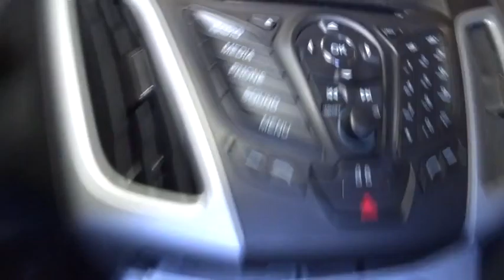2014 Ford Focus Hillside, Newark, Union, Elizabeth, Springfield, NJ T5184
The principal prior use of this vehicle was as a rental vehicle. LOOK!!! VERY SAFE AND RELIABLE!!, MINT CONDITION!!, CAR LOOKS NEW, NEW TIRES, NEW BRAKES, THIS VEHICLE COMES EQUIPPED WITH EVERYTHING A DRIVER NEEDS, INCLUDING AN MP3 PLAYER, CD PLAYER, A PREMIUM SYSTEM, CLIMATE CONTROL, ANTI-LOCK BRAKES, TRACTION CONTROL, DUAL AIRBAGS. THIS IS THE CAR FOR YOU! This outstanding example of a 2014 Ford Focus SE is offered by Route 22 Toyota. Choose from the highest selection of CARFAX one-owner vehicles, like this Ford Focus at Route 22 Toyota. When it comes to high fuel economy, plenty of versatility and a great looks, this FordFocus SE cannot be beat. This Ford Focus's superior fuel-efficiency is proof that not all vehicles are created equal. Exceptional in every sense of the word, this incredibly low mileage vehicle is one of a kind. Know exactly what you're getting when you take home this Ford Focus as past service records are included. Rare is the vehicle that has been driven so gently and maintained so meticulously as this pre-owned beauty. More information about the 2014 Ford Focus: The Ford Focus is a small car that offers a number of features otherwise seen in larger or more luxurious vehicles. For instance, the Focus is the first vehicle in its class to offer Active Park Assist, which can actually guide and steer the car into a parking space if the driver moderates speed with the brake. It's also the first small car to offer Ford's MyFord Touch system, which relies on a sophisticated touch-screen system and has advanced voice-command features and can even provide WiFi for the car and the area surrounding. Technology aside, the new Focus stands out from the class for its excellent handling and poise, sporty driving feel and impressive fuel economy. Interesting features of this model are handling and poise, sport-oriented ST model, Innovative technology like Active Park Assist and MyFord Touch, fuel-efficient powertrains, choice of hatchback or sedan, sleek, charismatic style, and fully electric Focus available
w/Seek-Scan, Clock and Radio Data System,6 Speakers,Radio: AM/FM Single-CD/MP3-Capable -inc: 6 speakers, input jack and speed-sensitive volume control.,Bluetooth,1 LCD Monitor In The Front,Wireless Phone Connectivity,w/Seek-Scan, Clock, Speed Compensated Volume Control, Steering Wheel Controls, Voice Activation and Radio Data System,Integrated Roof Antenna,Wireless Streaming,Radio: AM/FM Single-CD/MP3-Capable -inc: 6 speakers, input jack and speed-sensitive volume control,Radio w/Seek-Scan, Clock and Radio Data System,w/Seek-Scan, Clock, Steering Wheel Controls, Voice Activation and Radio Data System,Clearcoat Paint,Body-Colored Power Side Mirrors w/Convex Spotter and Manual Folding,Lip Spoiler,Power Tailgate/Rear Door Lock Included w/Power Doors,Black Side Windows Trim and Black Front Windshield Trim,Steel Spare Wheel,Tailgate/Rear Door Lock Included w/Power Door Locks,Grille w/Chrome Bar,Fully Galvanized Steel Panels,Wheels: 16 Painted Aluminum Alloy,Light Tinted Glass,Tires: 16,Fixed Rear Window w/Fixed Interval Wiper, Heated Wiper Park and Defroster,Variable Intermittent Wipers,Body-Colored Rear Bumper,Body-Colored Front Bumper,Fully Automatic Aero-Composite Halogen Headlamps w/Delay-Off,Compact Spare Tire Mounted Inside Under Cargo,Liftgate Rear Cargo Access,Body-Colored Door Handles,Perimeter/Approach Lights,Delayed Accessory Power,Cargo Area Concealed Storage,Power 1st Row Windows w/Driver 1-Touch Down,Instrument Panel Bin, Driver / Passenger And Rear Door Bins,Compass,Manual Air Conditioning,Securilock Anti-Theft Ignition (pats) Engine Immobilizer,FOB Controls -inc: Trunk/Hatch/Tailgate,Cargo Space Lights,Manual Tilt/Telescoping Steering Column,Cloth Door Trim Insert,HVAC -inc: Underseat Ducts,SYNC Communications & Entertainment System -inc: 911 Assist, VHR, SYNC Services, AppLink, Bluetooth, steering wheel controls, USB port and auxiliary input jack,Interior Trim -inc: Chrome Interior Accents,Trip Computer,6-Way Driver Seat -inc: Manual Recline, Height Adjustment and Fore/Aft Movement,Rear Cupholder,Instrument Panel Bin and Driver / Passenger And Rear Door Bins,Outside Temp Gauge,Gauges -inc: Speedometer, Odometer, Engine Coolant Temp, Tachometer, Trip Odometer and Trip Computer,Power Rear Windows,4-Way Passenger Seat -inc: Manual Recline and Manual Fore/Aft,Air Filtration,Seats w/Cloth Back Material,Fade-To-Off Interior Lig